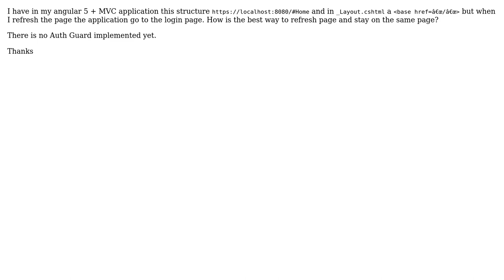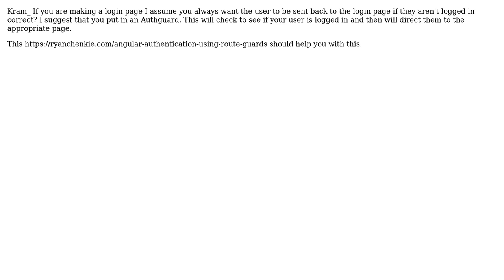Refresh page in Angular 5 (2 Solutions!!)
Refresh page in Angular 5

With thanks & praise to God, and with thanks to the many people who have made this project possible! | Content (except music & images) licensed under CC BY-SA | Music | Images & others | With thanks to user Sericet user Kram_ user Ketan Akbari and the Stack Exchange Network Trademarks are property of their respective owners. You are responsible for your own actions.